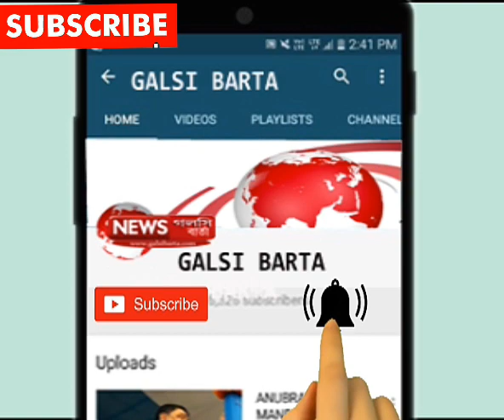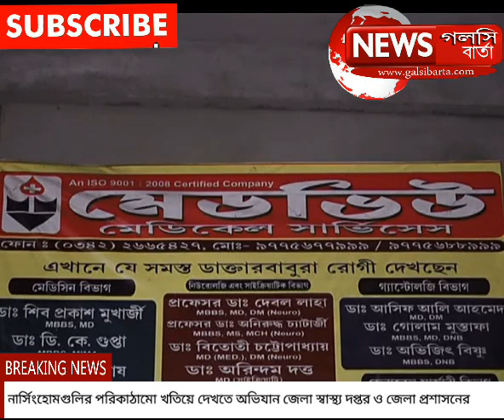NURSING HOME RAID | BURDWAN NURSING HOME RAID - GALSI BARTA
নার্সিংহোমগুলির পরিকাঠামো খতিয়ে দেখতে অভিযান জেলা স্বাস্থ্য দপ্তর ও জেলা প্রশাসনের।পর্যাপ্ত প্রশিক্ষিত নার্সিং স্টাফ ও জেনারেল বেডে আর এম ও না থাকায় খোসবাগানের একটি নার্সিংহোমকে শোকজ।আগামীকালই পাঠানো হবে শোকজ এর চিঠি। বর্ধমান শহরে খোসবাগান এলাকায় ২ টি নার্সিংহোমে অভিযান।অতিরিক্ত জেলাশাসক(সাধারন) অরিন্দম নিয়োগী ও জেলা মুখ্যস্বাস্থ্য আধিকারিক প্রনব রায়ের নেতৃত্বে অভিযান।